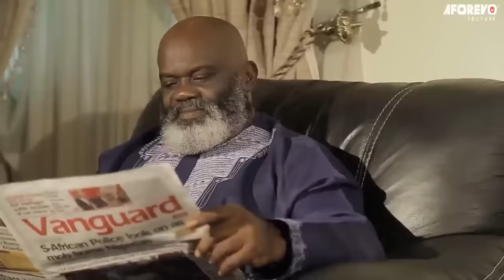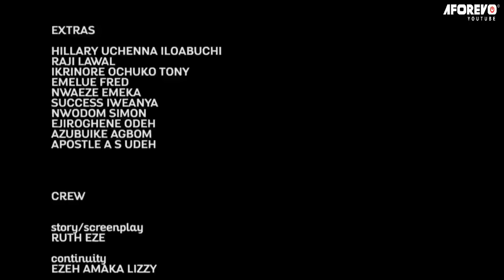How A Billionaire Disguised As A Poor Village Food Seller 2 Know If A Girl Really Loves Him/Movies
In this Nigerian movie, Starring: Onny Michael, Lizzy Gold, Ruth Eze, Harry B, Anyanwu and other Nollywood actors.